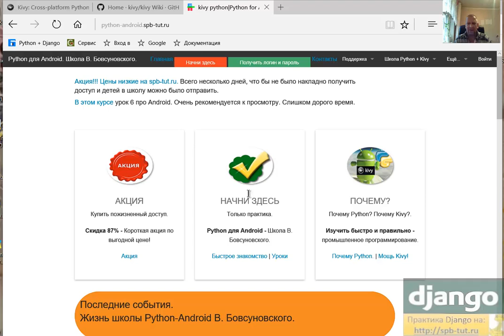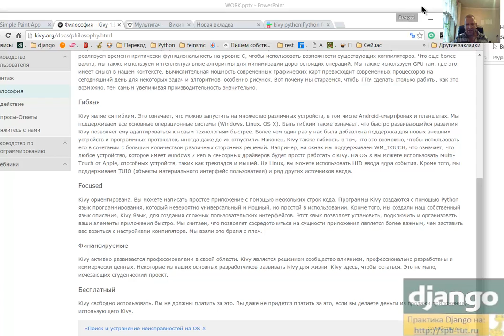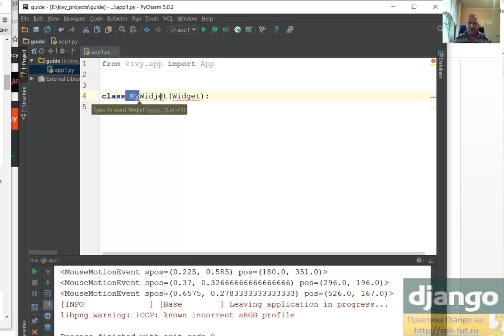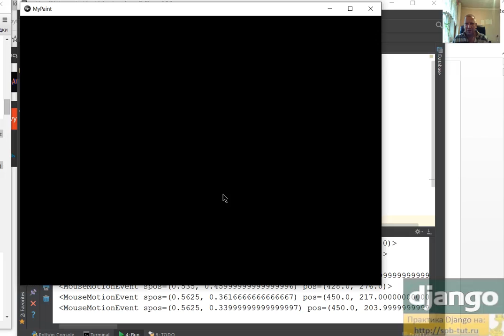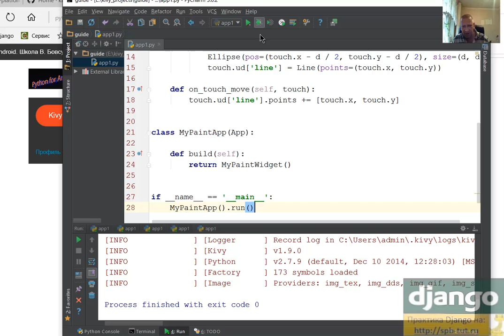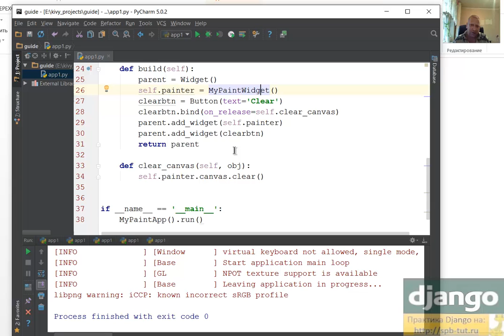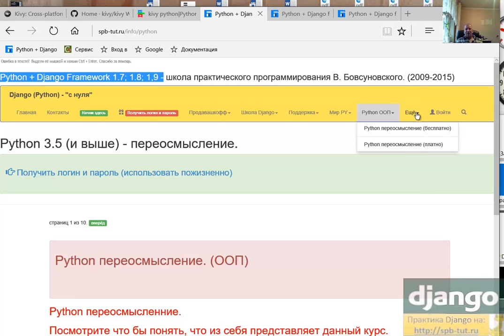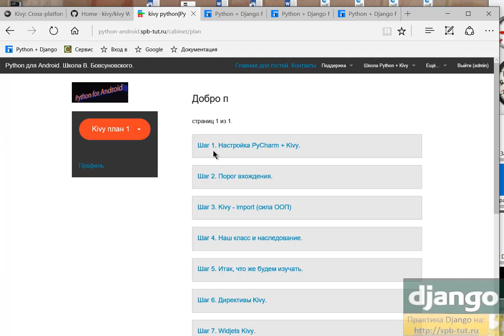Почему я выбираю Kivy (Python for Android)?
Python for Android - школа практического программирования В. Бовсуновского.